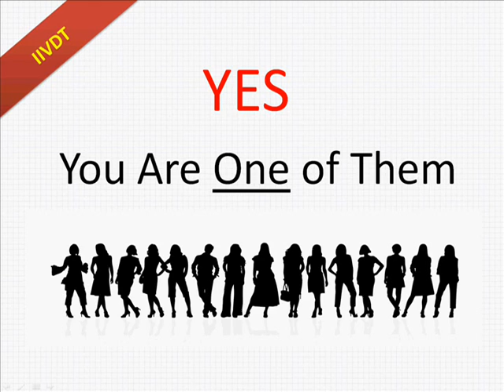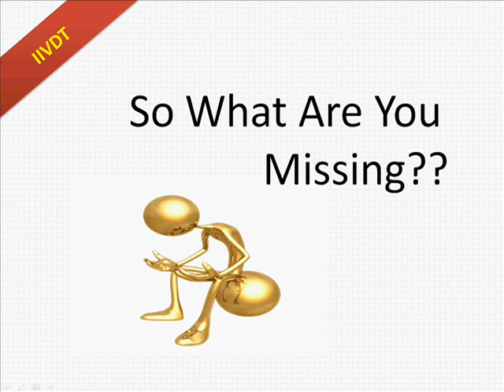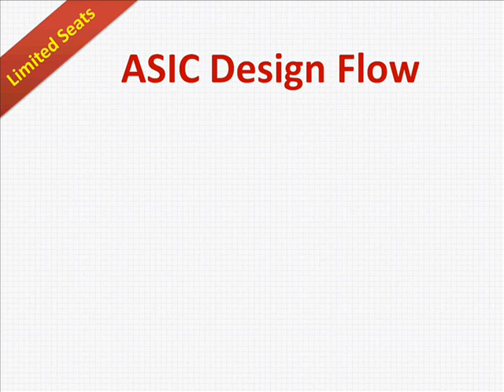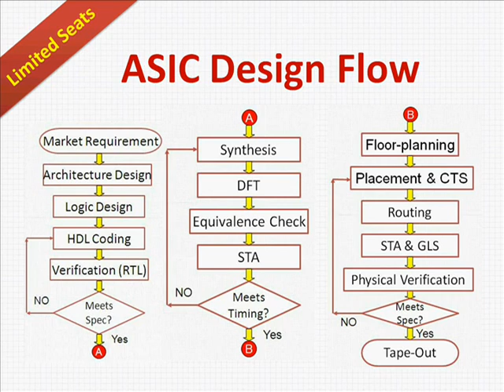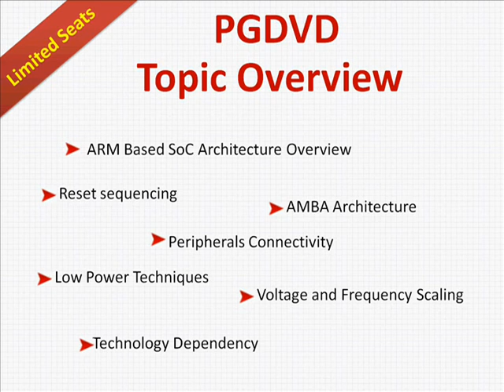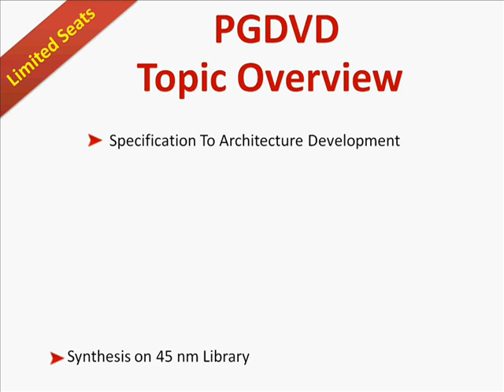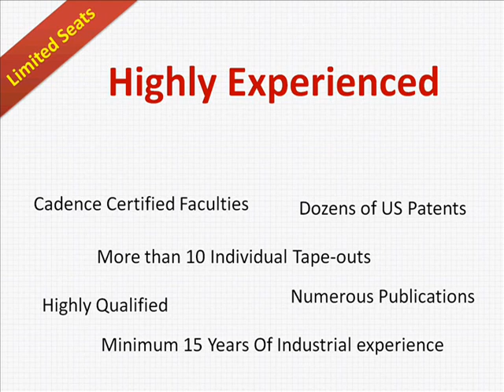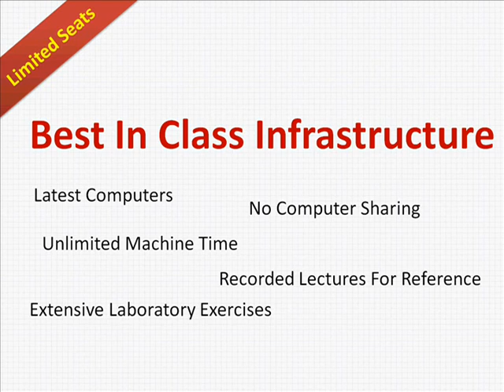vlsi courses in bangalore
This video describes how to find best vlsi courses an training institutes in Bangalore. Also explains to students what are the course structure and contents of one of the best vlsi institutes in Bangalore.